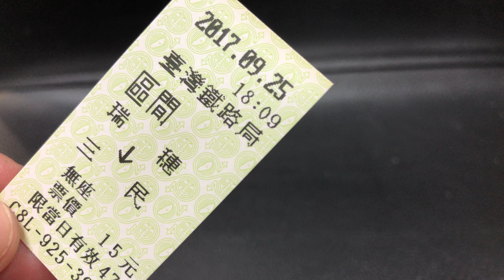2017.9.25 台鐵 瑞穗-三民 自動售票機 無磁背 區間車票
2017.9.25 台鐵 瑞穗-三民 自動售票機 無磁背 區間車票